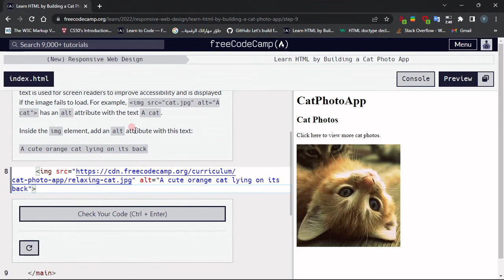Learn HTML By building a cat photo app - Step : 09